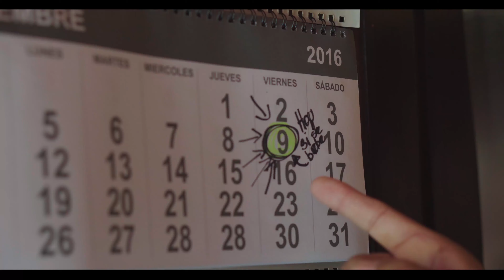BAILEMOS SALAY Eleonora Cardona FT Renovacion Andina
BAILEMOS SALAY
Eleonora Cardona "La Voz del Sentimiento"